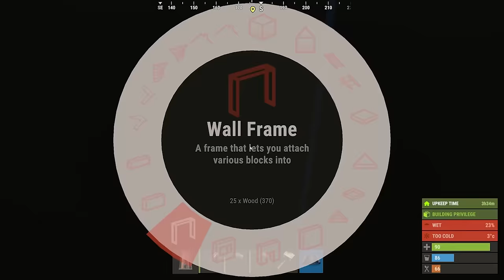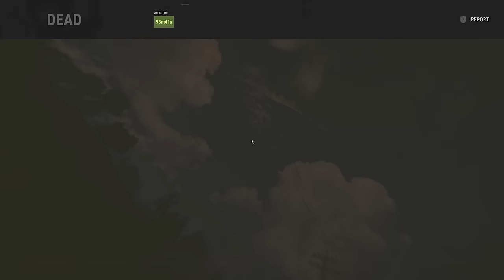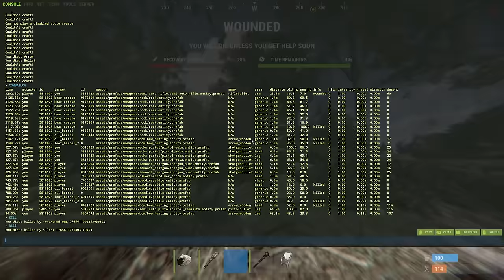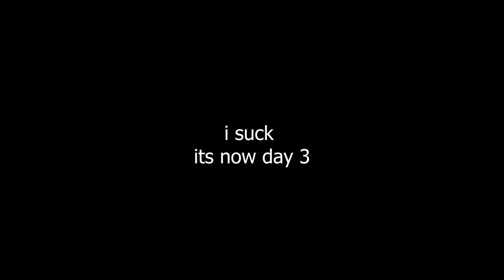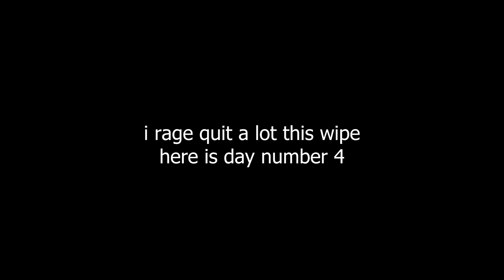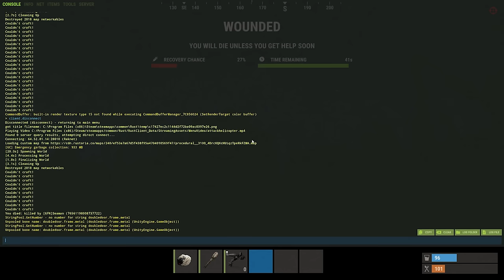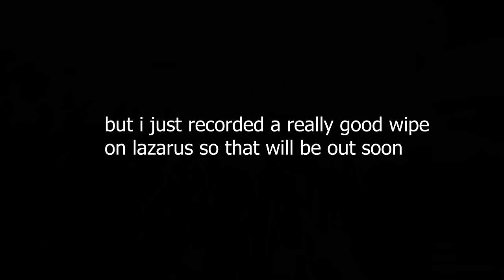I spent a week in an OVERPOWERED teapot base...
today I played some solo rust and built an op? teapot base...

rust is hard...